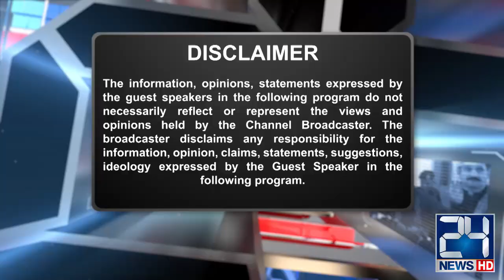Nashe Me Dhut Dost Ne Khela Dost Ke Sath Sheetani Kheel | Jurm Benaqab | 2 Jan 2020